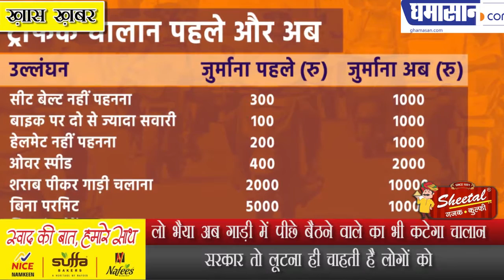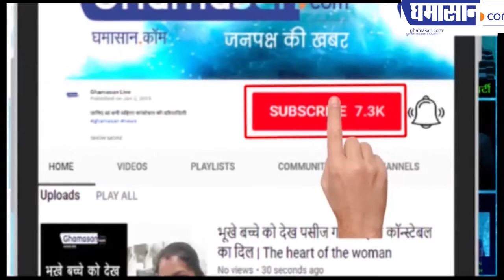लो भैया अब गाड़ी में पीछे बैठने वाले का भी कटेगा चालान | New Traffic Rules in India | Ghamasan Live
लो भैया अब गाड़ी में पीछे बैठने वाले का भी कटेगा चालान
सरकार तो लूटना ही चाहती है लोगों को

इन दिनों सोशल मीडिया पर नए ट्रैफिक नियम के चालान को लेकर काफी चर्चाएं हो रही है. आए दिन चालान को लेकर कई ख़बरें सामने आ रही है, वहीं कई लोग चालान को लेकर काफी परेशान नज़र आ रहे हैं. ड्राइविंग के दौरान आगे की सीट बेल्ट न लगाने पर संशोधित मोटर व्हीकल एक्ट के तहत 1,000 रुपये तक का जुर्माना भरना पड़ सकता है. वहीं अगर सोचिए कि आपने पीछे की सीट बेल्ट नहीं लगाईं है तो क्या होगा?